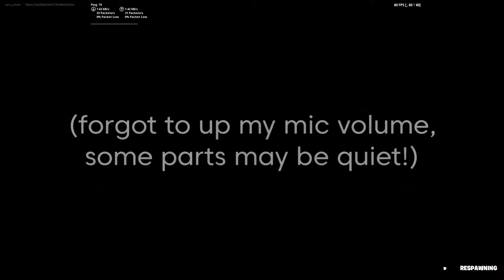NEW Rally Royale - #1 VICTORY Gameplay! (Fortnite: Battle Royale)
A new LTM called "Rally Royale" has been released on Fortnite: Battle Royale! In this video, I play this new Fortnite LTM "Rally Royale" and manage to get a victory at #1! Are you enjoying this new Fortnite: Battle Royale LTM? Let me know!

Hey there! I'm a 17 year old French YouTuber who is mostly focused on live Gaming content. I currently upload and make videos on games like Plants vs. Zombies: Garden Warfare 2, Fortnite, Black Ops 4 and LittleBigPlanet 3, so if that sounds like something you like, make sure you subscribe!

I play on PlayStation 4 // PS4!

In this video I play a new Fortnite: Battle Royale LTM (limited time mode) called "Rally Royale" on Fortnite: Battle Royale PC with controller. This new Fortnite rally royale ltm has been created in Fortnite: Battle Royale by Fortnite creators Epic Games. This new Fortnite: Battle Royale ltm is another ltm made by Epic. This new Rally Royale game mode is a time attack/free-for-all gamemode, where you must collect 4 tickets before getting to a certain point before other fortnite players. Want to see what this Rally Royale LTM looks like in Fortnite: Battle Royale? Find out in this video.

Recorded, edited, and uploaded by ZERO - Fortnite: Battle Royale